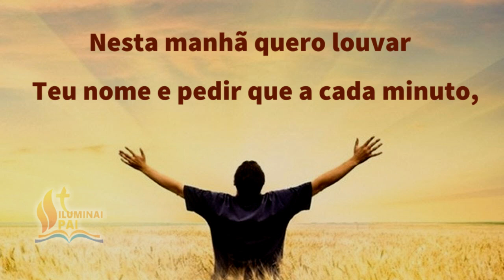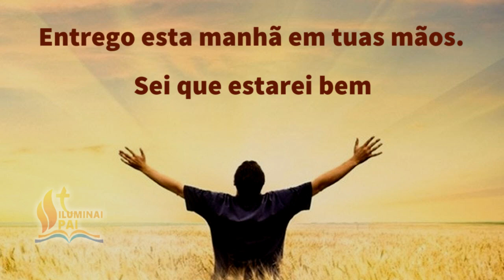09/09/2023 Oração da Manhã GRATIDÃO ao Senhor por este NOVO e BOM DIA